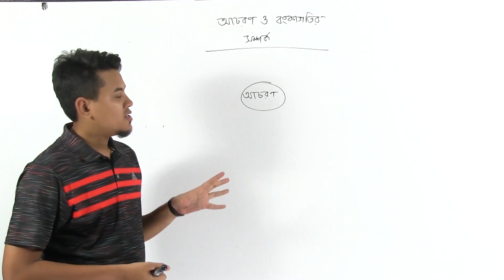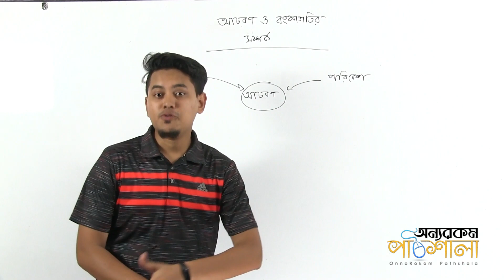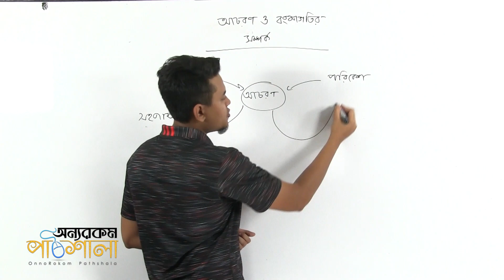02. Animal Behavior and Heredity | প্রাণীর আচরণ ও বংশগতি | OnnoRokom Pathshala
Video Title: OnnoRokom Pathshala
Lecture: Animal Behavior
Subject: Biology
Topic: Animal Behavior and Heredity
Class: HSC 2nd Year
Lectured by: Md. Waliullah